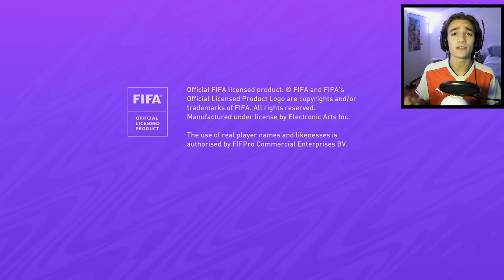HOW TO START A RTG!! - FIFA 21 - Part 1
I can't belive I'm coming at you guys today with a FIFA 21 RTG video. This series is very unique compared to the others we've had so far but if this is not your type of game don't worry there are tons of other series yet to come :). I'm a massive football/soccer fan and I'm so excited to share that with you guys. While I don't claim to be a pro player by any means I'm certainly not bad.

As always thank you for supporting, I love you guys!

---About Jackgunna---
Hey, my name is Jack and I absolutely love playing video games and sharing that excitement with anyone who's interested. While I wish I could go all in, for now, this will have to remain a hobby but that won't stop me from uploading 7 videos a week! Daily uploads at 4pm on gaming let's plays as well as just general Video Game themed Content.